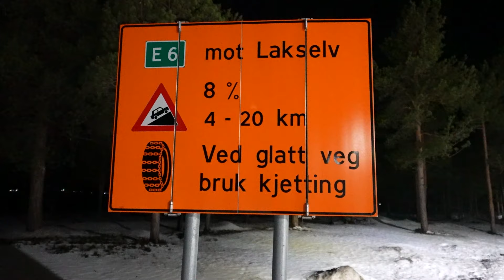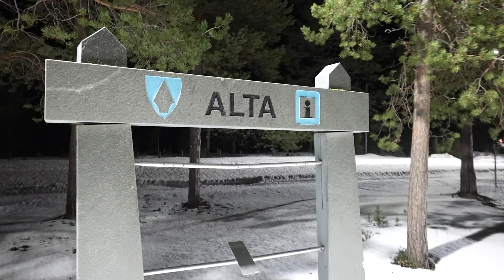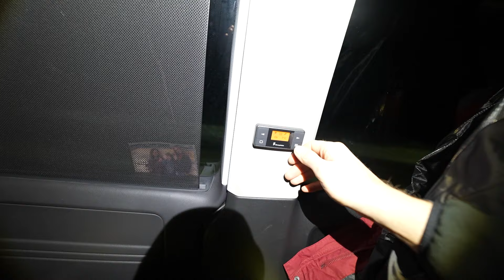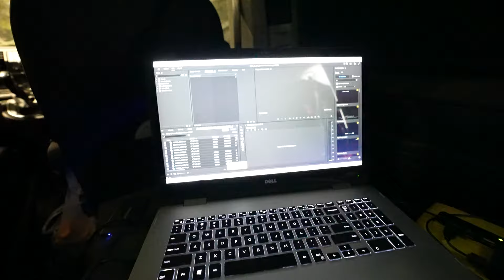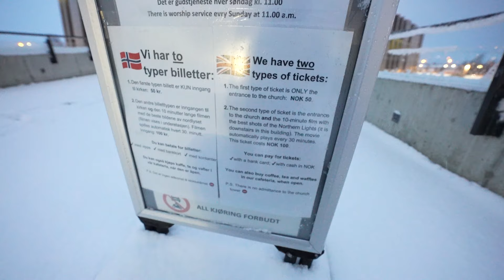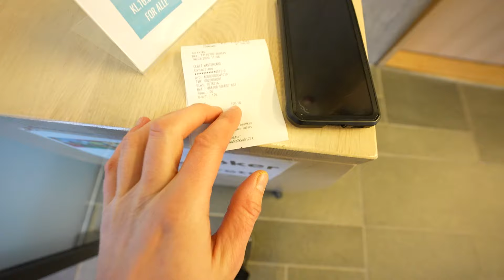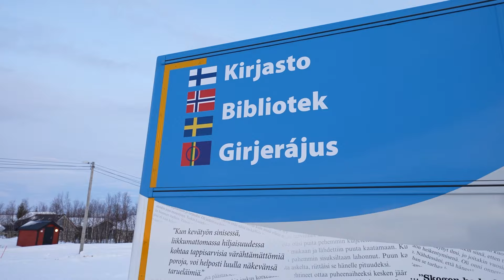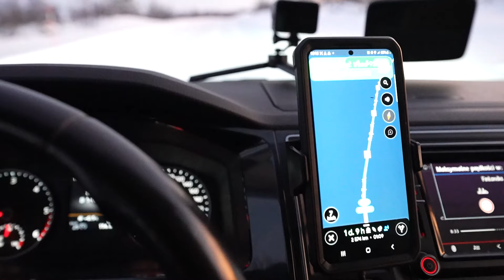Wracam do Polski !!! - Moja Rutyna w Vanie !!! * Katedra Zorzy Polarnej w Alta | NORWEGIA (789)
▶ 🔥 Opis:

Jestem w mieście Honningsvåg i tankuję mojego busa na powrotną podróż do domu. Mamy odwilż, ale nawierzchnia dróg jest cały czas śliska.
Służby norweskie posiadają ciekawe pojazdy do skrobania powierzchni dróg, które są okryte lodem. Pokazuje wam, więc jak taka maszyna wygląda.

Jest już wieczór a ja dojeżdżam do miasta Alta. Postanawiam przespać się na parkingu oddalonym od miasta o 12km.
Między czasie filmuję dla was mój vanlife - czyli wszystko to co normalnie jest poza kamerą:-)

Postanawiam posprzątać busa, zjeść posiłek oraz przebrać się z zimowego ubrania. Oczywiście, gdy mam czas i nie jestem zmęczony to pracuję na komputerze.
Pokazuję wam, jak wyglądają takie chwile z perspektywy człowieka pracującego busie.
Zasypiam i budzę się nazajutrz.

Wcześnie rano wjechałem do miasta Alta i zatrzymałem się na dużym parkingu przed Katedrą Zorzy Polarnej.
Po pewnym czasie zapukał do mnie kontroler parkingu i zapytał mnie o bilet. Po krótkiej rozmowie, machnął ręka na całą sprawę i pozwolił mi zostać jeszcze przez kilka dłuższych chwil.

Między czasie wychodzę z auta i filmuję dla was Katedrę Zorzy Polarnej (Nordlyskatedralen) wczesnym rankiem.
Otwierają o godzinie 11:00, więc muszę jeszcze trochę poczekać. Rozstawiam starlinka i pracuję do tej godziny.

Wybiły dzwony, więc idę zwiedzać. Wchodzę do katedry i już słyszę muzykę. Okazuje się, że muszę być cicho bo trwają próby orkiestry.
Osobiście się cieszę bo mogę zwiedzać przy pięknym akompaniamencie klawiszy czy skrzypiec.

Pokazuję wam ogromne wnętrze katedry a następnie przechodzę do piwnic, gdzie można podziwiać seanse filmowe o tematyce zorzy polarnej.
Dowiedziałem się również jakimi przyrządami obserwowali zorzę w dawnych czasach oraz jak powstaje to zjawisko.
Wychodzę po filmie obrazującym jak pięknym zjawiskiem jest zorza polarna.
Wyrażam moją pozytywną opinię na temat tej katedry mimo negatywnych opinii na google.
Koszt zwiedzania po przeliczeniu na złotówki wynosi 44zł

Ruszam w dalsza drogę i pokonuję wielkie pustkowia pokryte śniegiem. Mógłby to przyrównać do takiej zimowej pustyni.
Zaczynam dopiero filmować, gdy zbliżam się do granicy Norwesko-Fińskiej.
Tu też jest spokojnie i cicho. Wszystko jakby opuszczone.

Miłego oglądania
Kamil Kiki Świat

▶ 🔥 Rozdziały:

00:00 - START - co we vlogu?
0:24 - Zaczynam vloga na stacji paliw w Honningsvåg - jadę do miasta Alta
1:59 - Maszyna do skrobania lodu z powierzchni jezdni
2:21 - Postój na nockę w busie 12 km od Alty
3:13 - Moja rutyna w busie na zimowym wyjeździe na Nordkapp
7:05 - Koncentrat soku pomarańczowego - jak go przygotować do spożycia?
8:29 - Vanlife - kolacja w busie - podziwiam zimową aurę
8:49 - Praca na laptopie w samochodzie - życie vanlife
9:56 - Życie w busie/ vanlife - kładę się spać
12:23 - Poranek w mieście Alta - stoję pod Katedrrą Zorzy Polarnej / Nordlyskatedralen
16:04 - Wejście i wnętrze Katerdry Zorzy Polarnej / Nordlyskatedralen w Norwegii
17:33 - Wieża, organy oraz ołtarz w Katedrze Zorzy Polarnej
18:52 - Wchodzę do piwnic w Katedrze Zorzy Polarnej oglądać seanse wizualne
22:01 - Pomieszczenie z wystawami o tematyce powstawania i występowania zorzy polarnej
22:45 - Przyrządy do obserwacji zorzy polarnej
23:15 - Próba skrzypka i pianisty w Katedrze Zorzy Polarnej
23:56 - Moja opinia o Katedrze Zorzy Polarnej w mieście Alta (Norwegia)
24:41 - Droga E45 z Alty do Finlandii
25:24 - Mapa powrotu z Nordkapp do Polski - moje spostrzeżenie:-)
26:11 - Biblioteka na kółkach – biblioteka w autobusie
26:49 - Przekraczam granicę Norwegia-Finlandia

▶ 🔥 Data nagrania vloga:  15 luty 2023